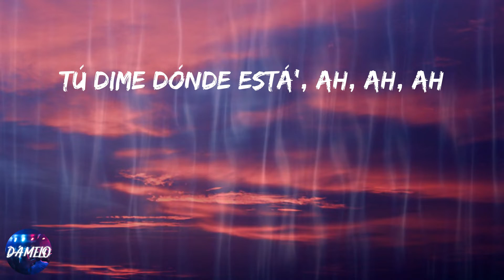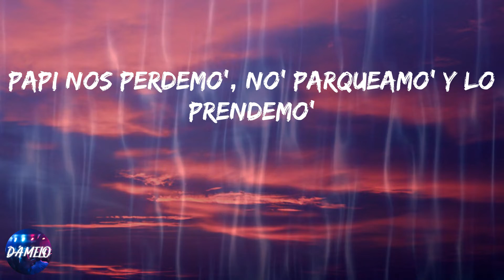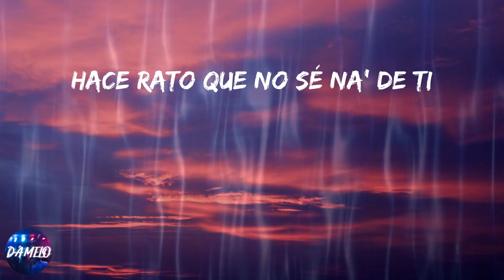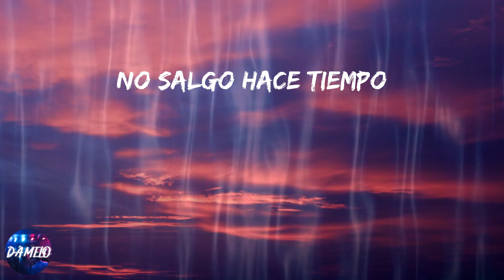KAROL G - PROVENZA (Lyrics)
Lyrics:
'Taba con alguien, pero ya e'toy free
(Shh)
Papi nos perdemo', no' parqueamo' y lo prendemo'
Una de reggaetón ponemo' y no' vamo' a donde no' podamo' querer
No' podamo' comer
No' podamo' comer
Hace rato que no sé na' de ti (wu)
'Taba con alguien, pero ya estoy free (wu)
Y yo te lo hago rico